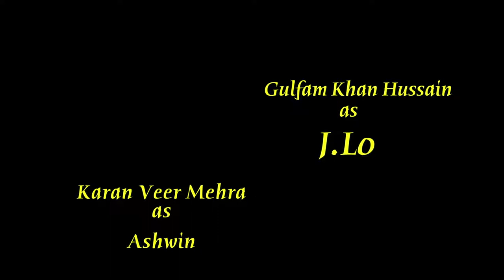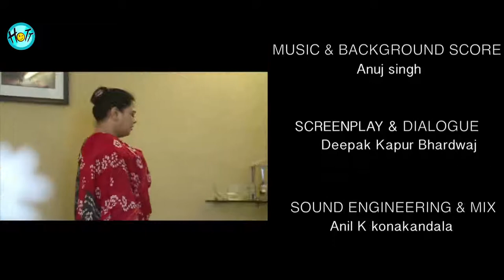Maid in English _ S01E01 _ Karan Veer Mehra _ Gulf